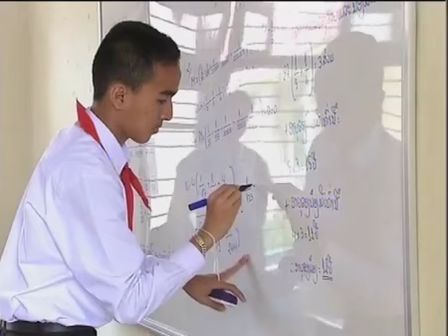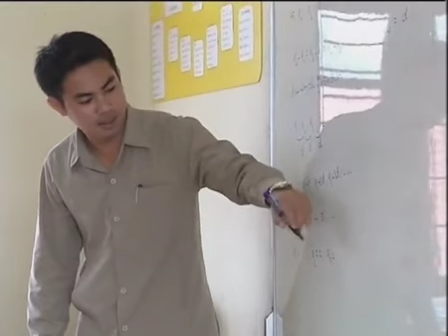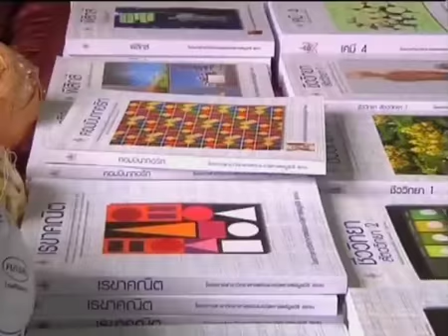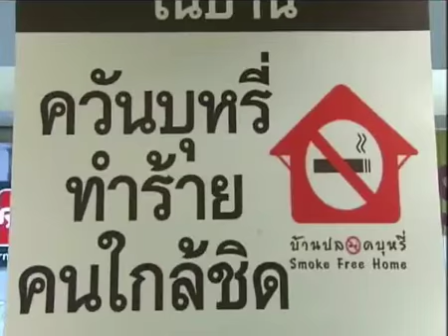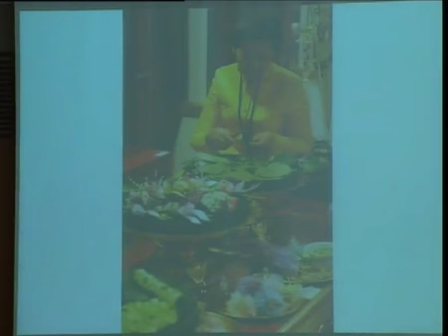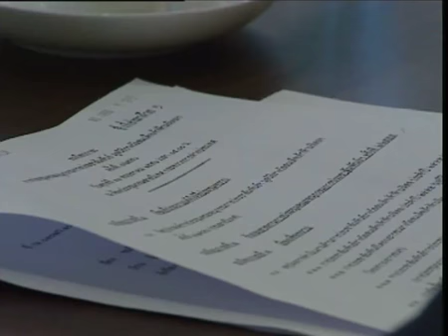ข่าวในพระราชสำนัก 31 พฤษภาคม 2556